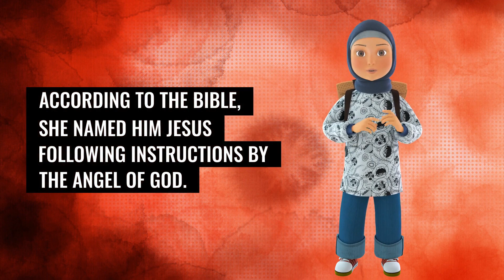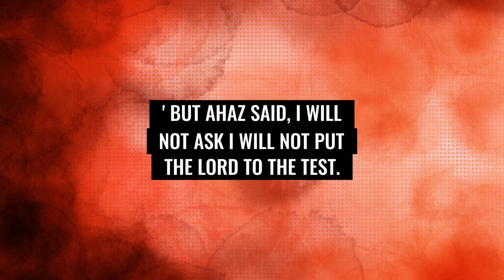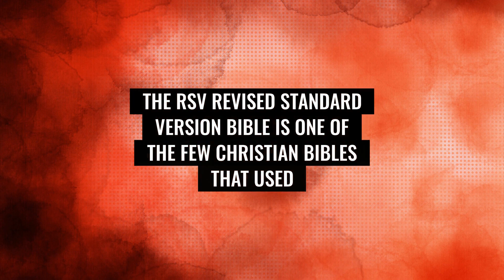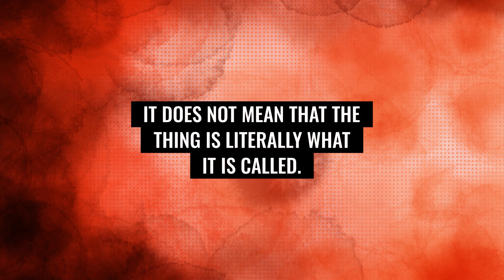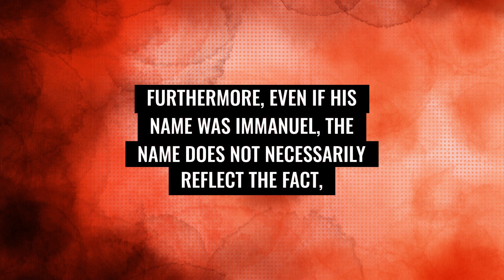TRINITARIAN VERSES PART 2 OF 4 “HIS NAME SHALL BE IMMANUEL”